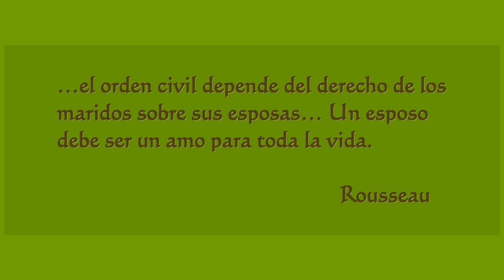Carol Pateman: El contrato sexual oculto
Carol Pateman ha decidido investigar las entrañas de Estado Moderno, concretamente, su fundamento. Los contractualistas Hobbes, Locke, Rousseau fundamentaron su existencia en un “contrato social”. Esta era su única posibilidad legítima, realizada por individuos libres e iguales, en donde su libertad e igualdad siempre debería ser garantizada. Pero ¿Y las mujeres? ¿Dónde figuraban las mujeres en la fundación del Estado moderno? Un contrato previo, el Contrato Sexual, ya las había apartado de la sociedad civil, pública y política, dirigiéndolas a una sociedad privada y doméstica, supervisada por los varones.
En este sentido, piensa Pateman, que el verdadero origen fundador del Estado Moderno es el “Contrato sexual”, invisibilizado por la Historia académica oficial. Este contrato previo que creó las dos esferas de la sociedad, la pública y la privada, es el garantizador de la viabilidad de un Estado moderno y capitalista hasta la actualidad. Sacarlo a la luz, ponerlo en su lugar y pedirle cuenta a la sociedad patriarcal por su creación y mantenimiento, es la tarea necesaria de este siglo, para corregir todas las desigualdades todavía existentes entre varones y mujeres.
EXPONE: Paz Pérez Encinas (Doctora en Filosofía)